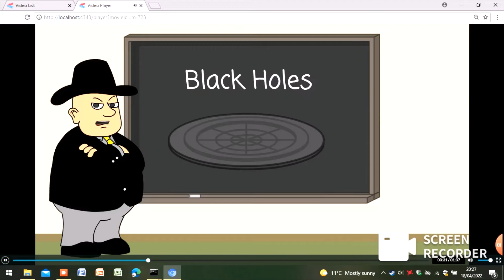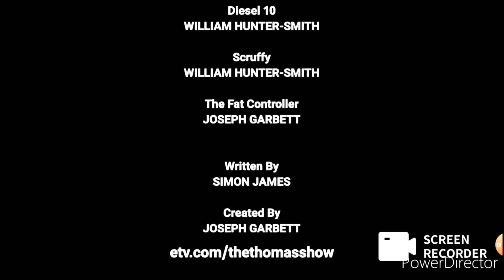The Thomas Show - S5E2: Ben's Gum Problem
First Aired on ETV1 on 23rd April 2022 at 7pm.